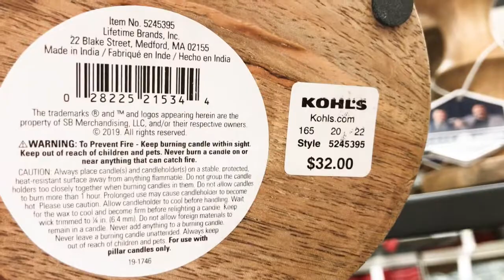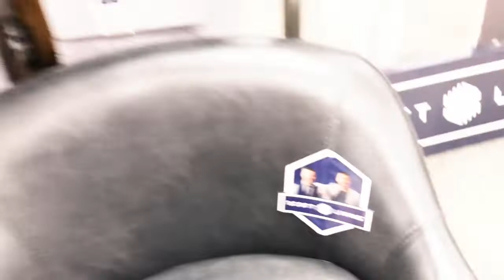KOHL'S SCOTT LIVING Home Decor Shop with Me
Are you a fan of Property Brothers Drew and Jonathan Scott? Their home decors are available at Kohl's! Shop with me!